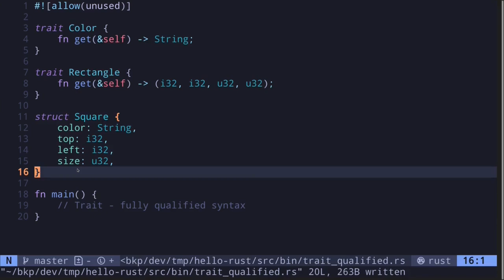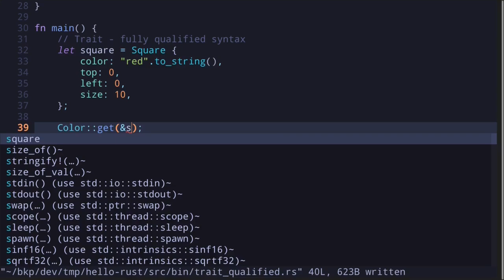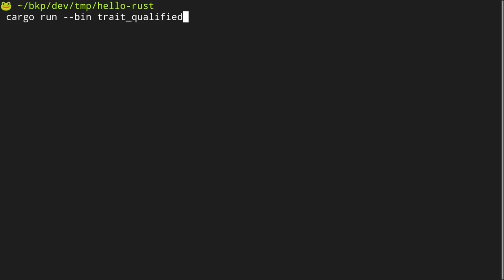Fully qualified syntax | Learn Rust part 34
Fully qualified syntax in Rust